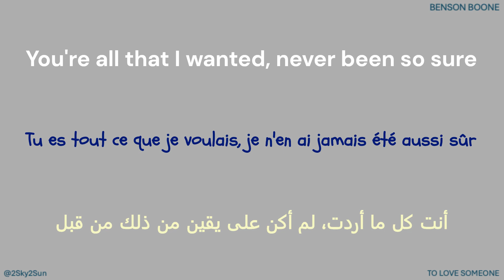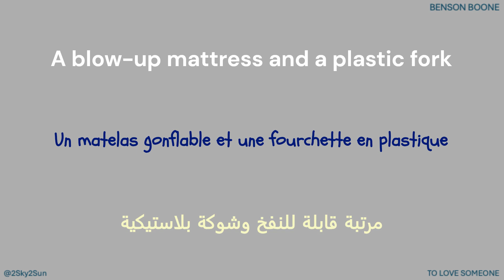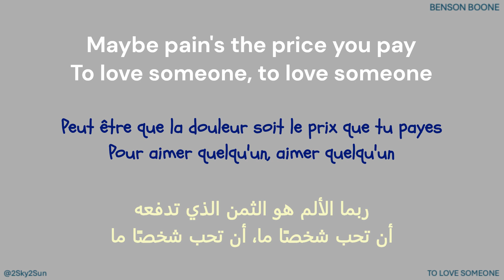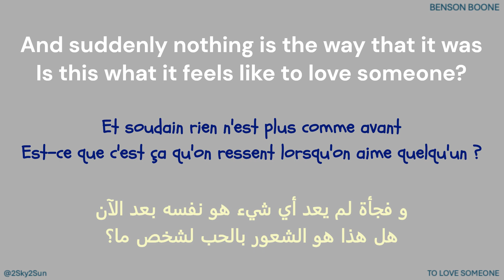TO LOVE SOMEONE - Benson Boone (French & Arabic lyrics)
Album: To Love Someone
Released: 2023
Track: To Love Someone (3:17)
Lyrics: Benson Boone / John Ryan / Julian Collin Bunetta / Maggie Chapman